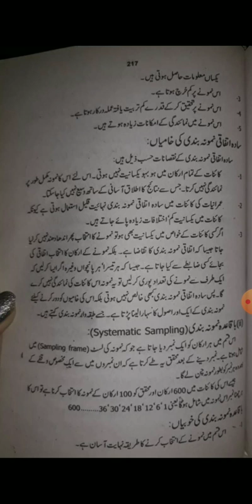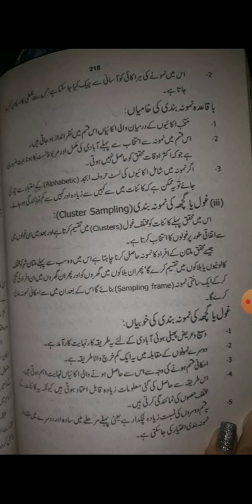SICIOLOGY 4TH YEAR LECTURE (part 1) 27/07/2020